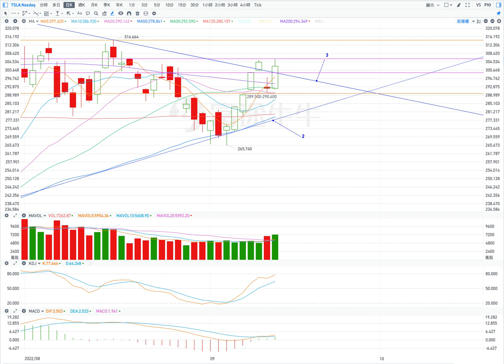TSLA 特斯拉 股票价格走势的分析 2022年9月15日（第245期）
前一日K線的分析: 01:31；
當前股價走勢的分析：06:04；
目前的壓力位和支撐位信息：13:06；
今日股價走勢的预测：15:06。

當前的壓力位：
1. 306；
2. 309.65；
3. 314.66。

當前的支撐位：
2. 294；

1.橫盤
低位橫盤（條件是：低開盤，在盤中股價不能高於303）
開盤：低開盤。
最高價：到303；
收盤價：298.5附近；
最低價：到294。

高位橫盤（條件是：高開盤，在盤中股價不能低於300）
開盤：高開盤。
最高價：到308；
收盤價：304.50附近；
最低價：到301。

2. 上漲（條件是：高開盤或跳空高開盤，在盤中股價不能低於302）
開盤：高開盤或跳空高開盤。
最高價：到313；
收盤價：310.80附近；
最低價：到303。

Basic information on the stock price trend of the previous day: 00:08;
Analysis of the previous day's K-line: 01:31;
Analysis of the current stock price trend: 06:04;
Current pressure and support information: 13:06;
Prediction of today's stock price trend:  15:06.

Current pressure level:
1. 306;
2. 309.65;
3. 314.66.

Current support levels:
2. 294;

Information on stock price trend prediction: 1 possibility.

1. Sideways
Low and sideways (conditions are: open low, and the stock price cannot be higher than 303 during the session)
Open: Open low.
Highest price: to 303;
Closing price: around 298.5;
Lowest price: to 294.

High and sideways (conditions are: open high, and the stock price cannot be lower than 300 during the session)
Open: Open high.
Highest price: to 308;
Closing price: around 304.50;
Lowest price: to 301.

2. Rising (conditions are: open high or gap high, and the stock price cannot be lower than 302 during the session)
Open: Open high or open with a gap.
Highest price: to 313;
Closing price: around 310.80;
Lowest price: to 303.